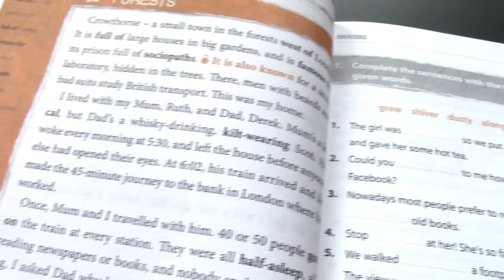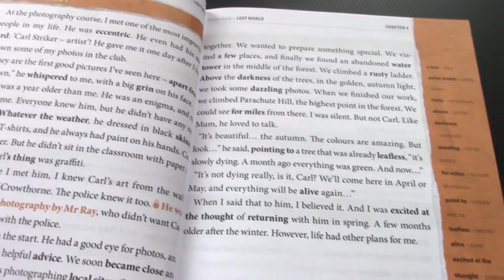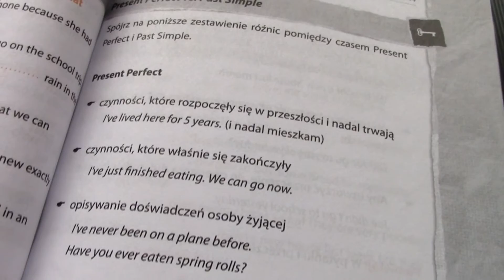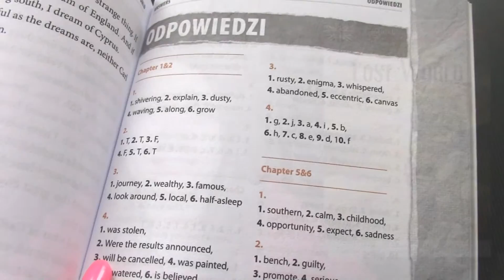#3 SAY HELLO TO ESA: "Lost World" (angielski z ćwiczeniami)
wciągająca powieść + ćwiczenia słownictwa i gramatyki!
POLECAM! :D